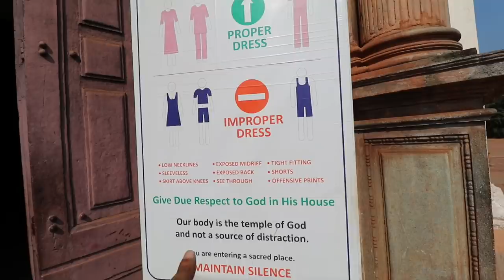400 বছৰ পুৰণি মৃতদেহ - old goa church and ReaL Story of Saint Francis Xavier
in this video I explored goa church .and tell the ReaL Story of Saint Francis Xavier